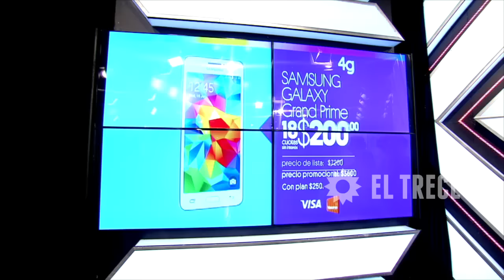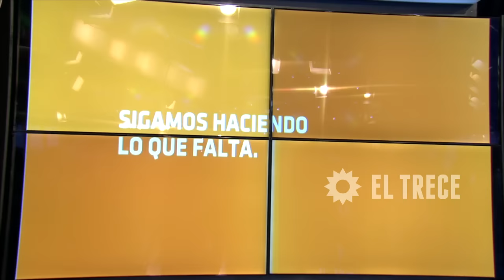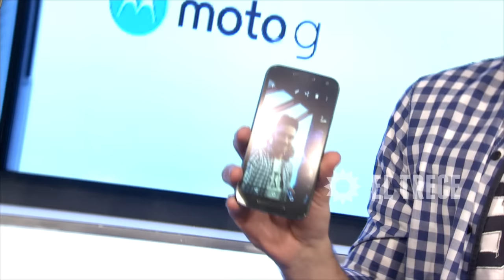Showmatch - Programa 05/11/15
Programa emitido en El Trece, el jueves 05/11/15.EL TANGO ARRANCÓ CON PUNTAJES ALTOS Y ENCONTRONAZOS
Este jueves 5 de noviembre, dos parejas se lucieron en el estreno del nuevo ritmo del Bailando 2015. Mora Godoy hizo una espectacular apertura y protagonizó un duro cruce con Gisela Bernal.

TALENTO, RENCORES Y EMOCIÓN

Con una espectacular coreografía, Mora Godoy y su compañía de baile levantaron el telón del Tango, el nuevo ritmo del certamen. Gisela Bernal y Nicolás Villalba fueron la primera pareja en hacer su performance, al compás de “La Cumparsita” de Gerardo Matos Rodríguez (versión de Forever Tango). La jujeña contó con un invitado especial en el estudio: Francisco Delgado, el padre de su hijo. “No sé bailar, pero teniendo a Gisela para que me enseñe, yo me animo”, dijo el ganador de Gran Hermano ante la propuesta de participar del Bailando 2016. Además, Gisela reveló que detrás de escena se cruzó con Mora Godoy, la actual pareja de su ex, Ariel Diwan, pero no se saludaron. “En su momento hizo declaraciones que no tuvieron nada que ver”, justificó. Marcelo fue a buscar a Mora, quien reconoció que “no hay onda”. Gisela, la escuchó, la fue a saludar y se produjo un tenso cruce. “De mi hijo no habla nadie. Ni vos ni nadie”, la increpó. “Yo no hablé de él para nada. No me quiero meter ni me interesa, pero tengo una opinión bien formada de esto”, arremetió Mora. Ángel De Brito (10) inició la ronda de devoluciones con felicitaciones: “No sé si por Francisco, pero recuperaste la energía, Gisela. Se vio muy espontáneo”. A Nacha Guevara (10) también le gustó muchísimo: “Hicieron mucho truco, pero hubo tango y usaron muy bien la música”. Moria Casán (10) metió el dedo en la llaga: “Faltaba Diwan y estábamos completos. Pensé que le ibas a pegar a Mora, vos sos brava, Campanita. Fue una coreo difícil, jugada, de alto impacto”. Soledad Silveyra (voto secreto) quedó maravillada: “Extraordinario el baile. Exquisito. Muchísimas gracias”. En tanto, Marcelo Polino (10) concluyó: “Me gustó mucho el trabajo, pero antes de poner la nota necesitaría un beso”. Total: 40 puntos. Antes de retirarse del estudio, los padres de Ian se dieron un conmovedor abrazo y Gisela no pudo evitar las lágrimas.

CINTHIA Y GABO, SEGUNDO ROUND

A continuación, Cinthia Fernández y Gabo Usandivaras realizaron una coreografía de “Libertango” de Astor Piazzolla (versión de Forever tango). En la previa, las bebas de Cinthia volvieron a pedirle a Marcelo que las levante por el aire. “¿Usted está bien con Gisela? ¿O está en el equipo de Mora Godoy?”, le preguntó Marcelo a Gabo, quien respondió: “Mora es mi amiga y acompaño el pensamiento que tiene”. De Brito hizo su lectura del conflicto: “Hay dos bandos: Flavio Mendoza y Gisela, y todos los que se quieren colgar de ella”. A Mora no le gustó nada el comentario y se produjo un nuevo encontronazo. Finalmente Gisela, que escuchó todo desde afuera, salió al cruce de Cinthia y Gabo: “No voy a darle a otra persona el poder de juzgarme. Defiendo a mi hijo y lo voy a hacer ante quien sea”. Sobre la coreografía, De Brito (10) sostuvo: “Me encantó. Me gusta que le pongan trucos, siempre y cuando no pierdan la esencia”. Nacha (9) comentó: “No me pude concentrar bien en lo que hicieron porque me mareó tanto conventillo. Cinthia, no digas más que no sos bailarina porque lo sos, y muy buena. Cuando pude enfocarme, me gustó mucho lo que hicieron”. Moria (10) se sacó el sombrero: “Son extraordinarios”. Solita (voto secreto) también fue puro elogio: “Me encantó la coreografía, felicitaciones”. Y Polino (9) completó: “Me gusto la coreo, fue de alto impacto, aunque me faltó un poco de emoción”. Total: 38 puntos.